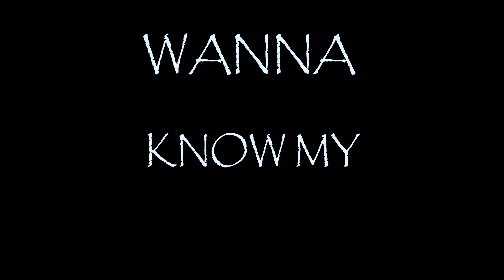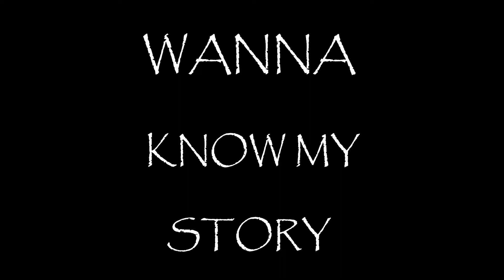B ROLL SONY A6000 | BTS | How I Plan Shots | Pritesh Arora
HI GUYS
USE HEADPHONE FOR BEST RESULTS
THIS IS FUN FAST BROLL

BEST OFFER

The a6000 is the fastest auto focus camera I have ever tested. I was extremely surprised how good it does. Simply amazing!!!